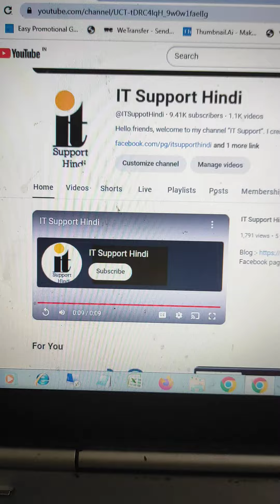Facebook Page Reach vs Impressions vs Engagement